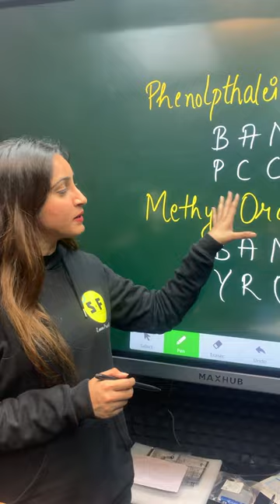😇😇😇 Synthetic indicator Trick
✅ Topper Batch Class 11th (Science)
. 📌Science and Fun Enquiry Form
. ✅  Board Foundation Batch-24 for Class 10 Preparation :-